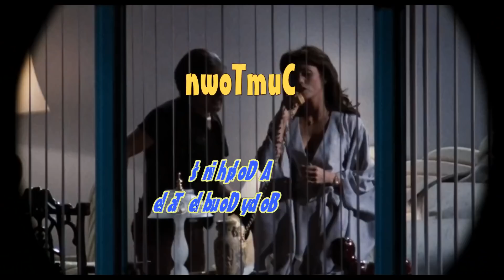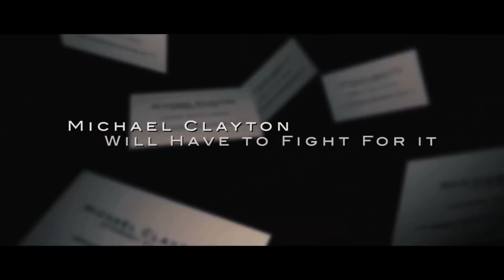CumTown - A Dolphin's Body Double Tale (With Visuals)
A fan made video inspired by the podcast CumTown with comedians Nick Mullen, Stavros Halkias and Adam Friedland.